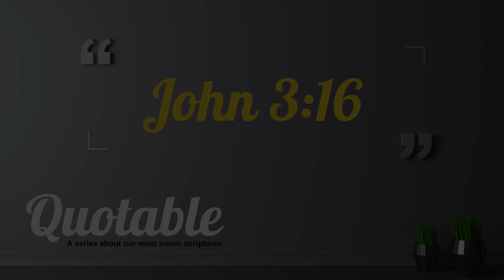2023.2.5 - Sermon - John 3:16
Sermon Title: John 3:16
Scripture: John 3:16
Preacher: Rev. Alex Williams
Series: Quotable
Date: February 5, 2023